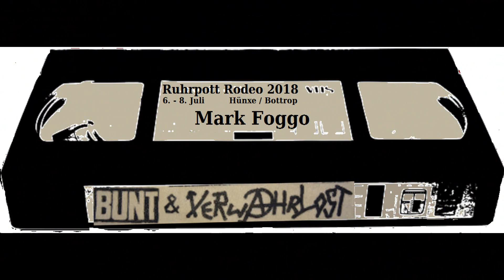Mark Foggo - live - Ruhrpott Rodeo 2018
Ruhrpott Rodeo - 7.7.2018 - Hünxe/Bottrop - Germany